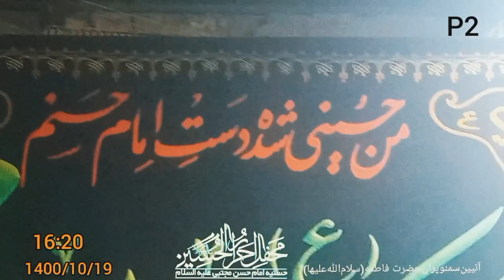street food in iran / lots of food in big pots /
lot of street food in iran / lots of food in big pots /

Part 2 baking Semnou in Iran

00:00 We start cooking and stirring
01:16 Pouring flour into pots and mixing it
02:26 Mixing samano
04:26 Two of the samano boilers have been prepared
04:33 Mixing samano
🟢Every year in Iran, extensive religious ceremonies are held.

  🟢 One example of them for us Shiites is "The Martyrdom of Hazrat Fatima Zahra, peace be upon them", on this day we cook Samnoo and distribute it among the people of the city, and we also give a lot of help to the poor and needy.

🟢Semno is made using wheat and flour.
To fully cook Semnou, it should be left in the pot for at least 18 hours under the stove and stirred until it cooks well.